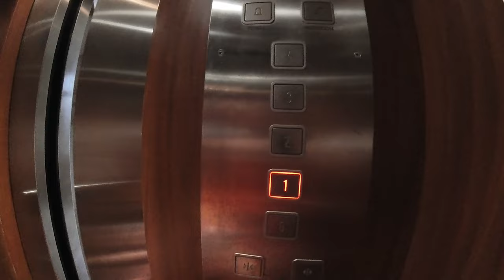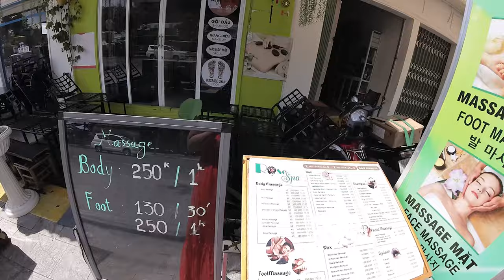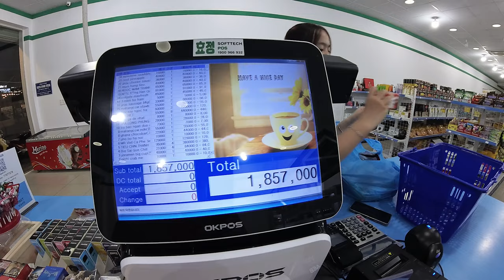CO TU SIĘ ZADZIAŁO, HAIR WASH, VIETNAM *uczeszcie mi włosy!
Odbierz 35% zniżki na fotoksiążki i fotoalbumy oraz zniżkę 22% na fotoplakaty i fotoobrazy
Printu i stwórz wyjątkowe fotoprezenty na Walentynki i inne okazje!
Kod zniżkowy otrzymasz na maila, będzie ważny przez 7 dni od momentu pobrania.
GWARANCJA WYSYŁKI NA WALENTYNKI OBOWIĄZUJE DO 07.02.

Linki afiliacyjne (po zakupie z danego linku będę mogła otrzymać prowizje z zamówienia)
Serdecznie dziękuje 🥰
Wózek, ale w kolorze szarym (cena ok, nie jest źle :)) (ten co My mamy)
Wózek też z tej firmy, też cena ta sama, ma koła większe, ale mówie od razu, że go nie miałam:

SKRYTKA POCZTOWA
Karolina Kowalczyk
62-620 Babiak